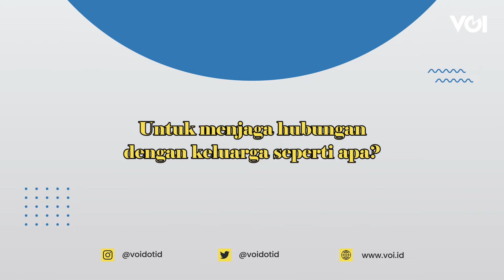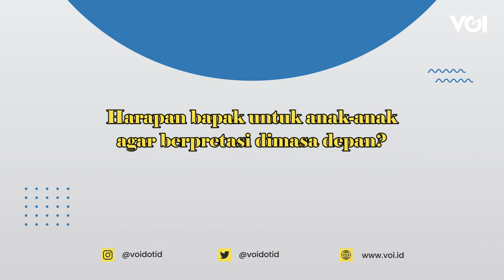Muhammad Aqil Irham Kini Kurangi Waktu Begadang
Masih ingat dengan kata-kata yang amat popular dalam dalam sebuah lagu dangdut milik Rhoma Irama yang mengusung tema begadang? Ya soal begadang. Jangan terlalu banyak begadang kalau tiada ada artinya. Rupanya  Dr. Muhammad Aqil Irham, M.Si, Kepala (BPJPH) kini juga menerapkan pesang dari lagu tersebut. “Sekarang saya mengurangi kebiasaan begadang. Kecuali untuk hal-hal penting saja,” tandasnya. Semua ini dilakukan demi kesehatannya agar lebih baik dan bugar.